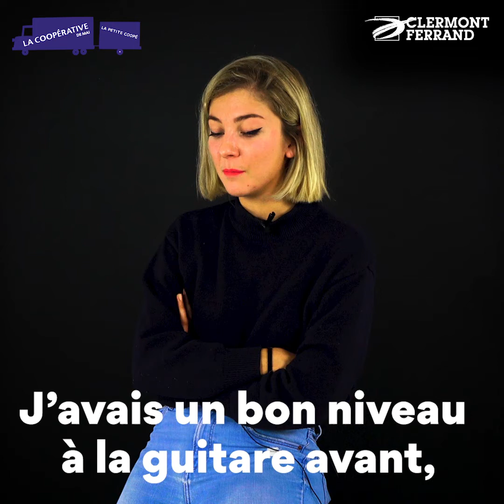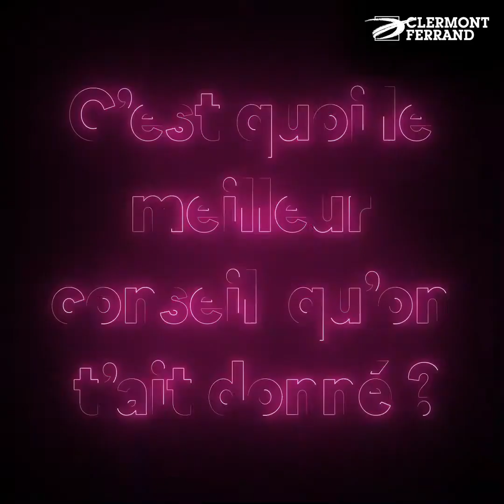CARRÉMENT TALENTS 2020 – Romane Santarelli, compositrice de musique électronique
Le Printemps des Talents est une démarche collective initiée par la Ville de Clermont-Ferrand et 20 opérateurs en 2017, afin de booster les Talents clermontois. Cette collaboration inédite entre tous les opérateurs – qui ont signé une charte en 2018 – leur permet de mutualiser compétences et moyens, afin de mieux accompagner au quotidien des entrepreneurs clermontois tous secteurs d’activités confondus.

Accompagnée par la Coopérative de mai

Pour ne rien rater des prochaines étapes du Printemps des Talents

Un grand merci à toutes les personnes qui ont participé à ce projet, rendez-vous en 2021 !